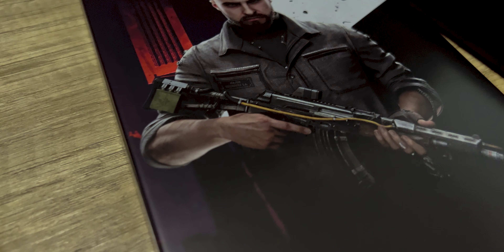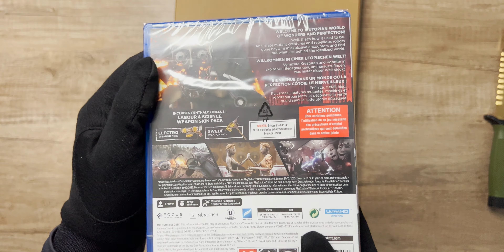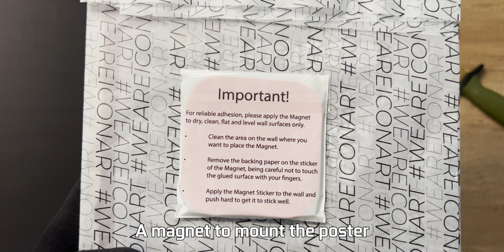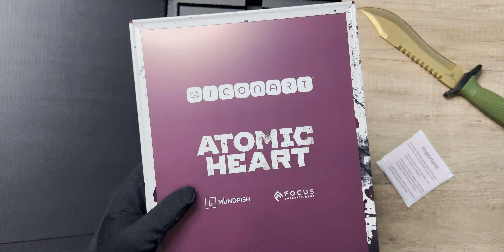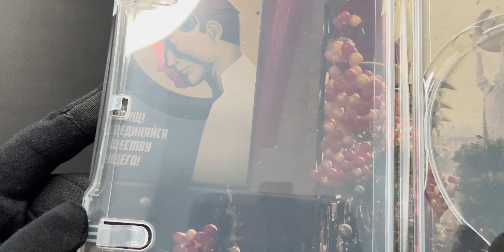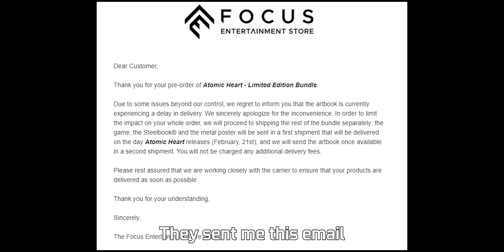Only One Thing Missing...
4k 60fps unboxing of Atomic Heart Limited Edition. This edition contains: the game's official Steelbook, an artbook made by the studio, a metal poster, the game on the platform of your choice and the Labour & Science weapon skin pack DLC. Sadly I did not receive the artbook due to delivery delays. I will do a short video when I get it.

00:00 Intro
06:55 Outro